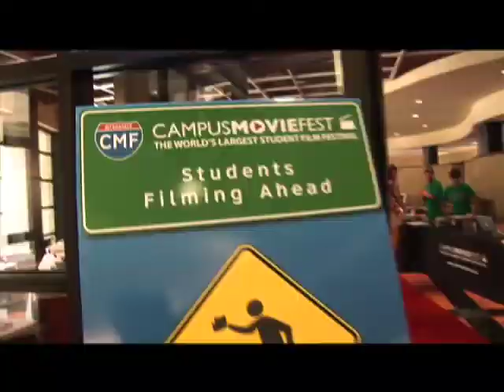CMF Highlights @ LEAD 2008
Highlights from CMF @ LEAD during the summer of 2008.